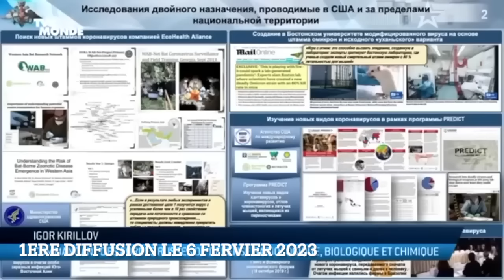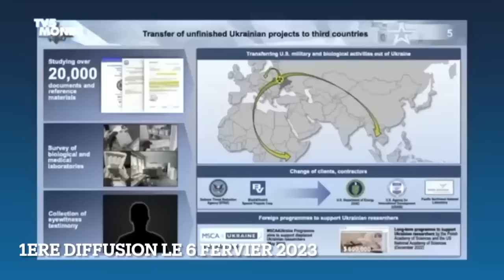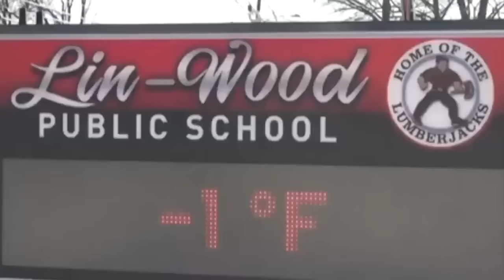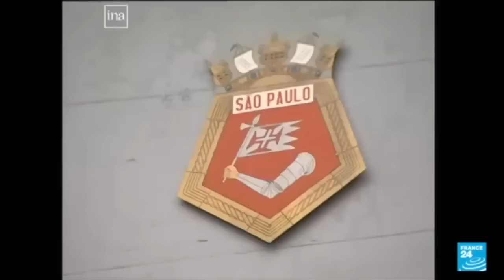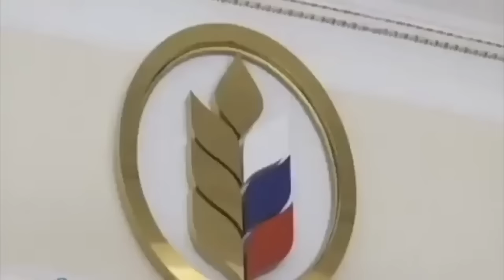Ukraine Otan Fin de Partie Enfin des voix se lévent